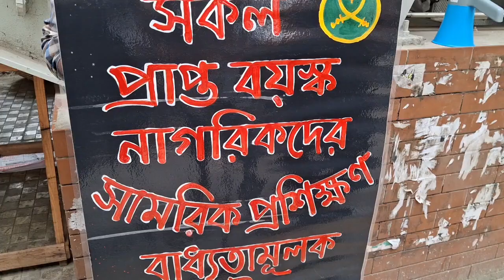সকল প্রাপ্তবয়স্ক নাগরিকদের সাময়িক প্রশিক্ষণ বাধ্যতামূলক করতে হবে